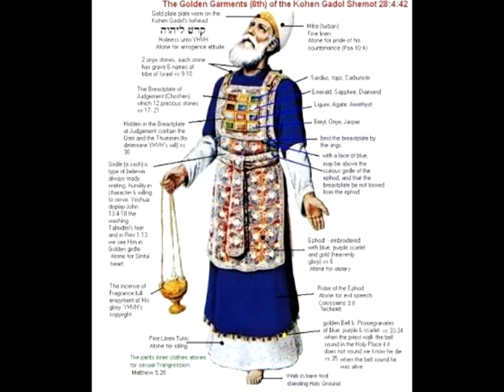THE PRIESTHOOD TODAY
THE WORK OF THE HIGH PRIEST IN THE OLD TESTAMENT VERSES OUR HIGH PRIEST TODAY WHO IS OUR LORD JESUS CHRIST.